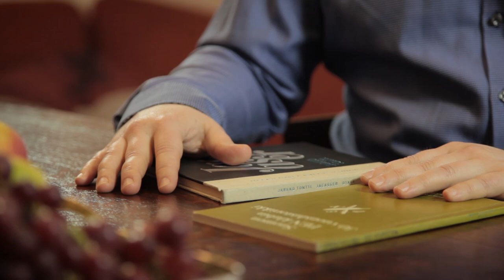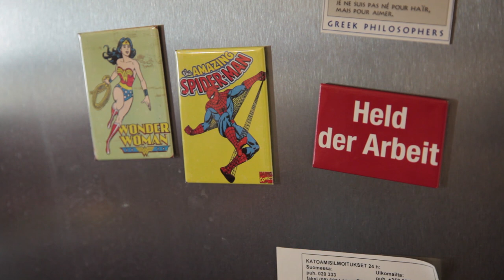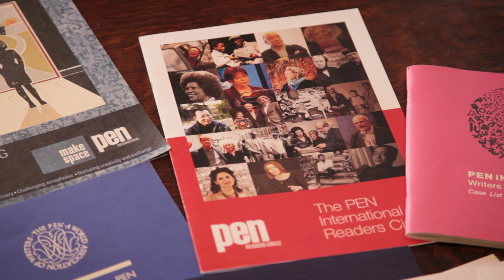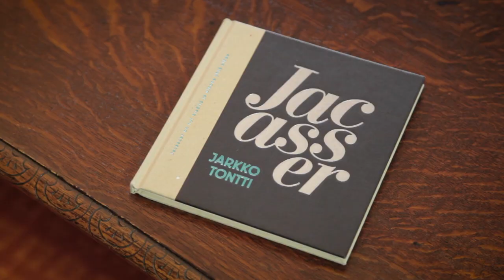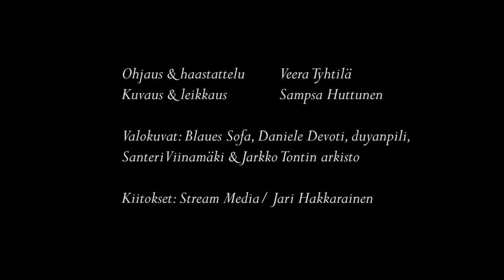Suomen PEN - 90 vuotta sananvapautta. Osa 5: Jarkko Tontti